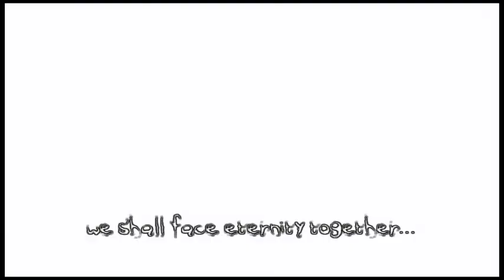The Darkness Pt.4 Dammit Butcher!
I record way late and leave out a bunch of shit! YAY!!! Be sure to watch: